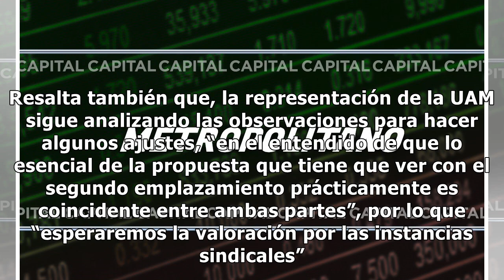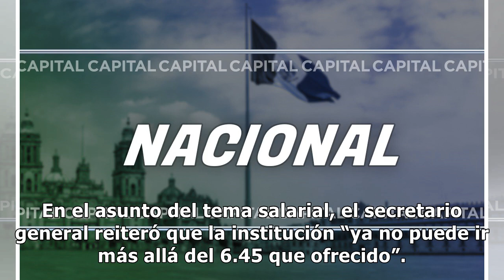UAM ve primeras coincidencias con el sindicato